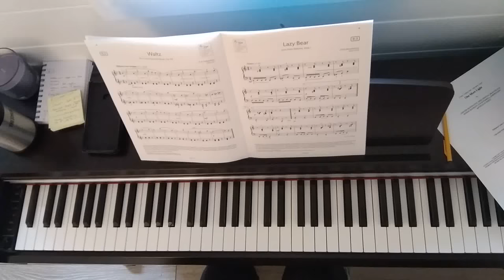B:3 - Lazy Bear - Vitalij Neugasimov - Barnwell Music